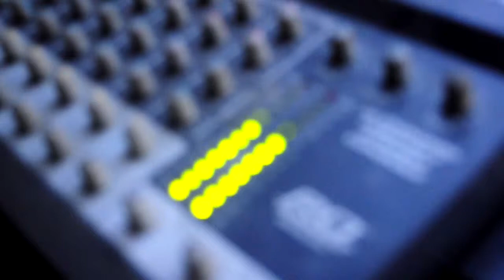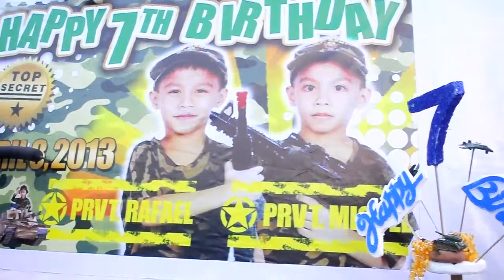Rafael and Miguel Angeles: 7th Birthday Highlights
Recorded the videos using Nikon D5000
and Sony Vegas 12.0 for editing